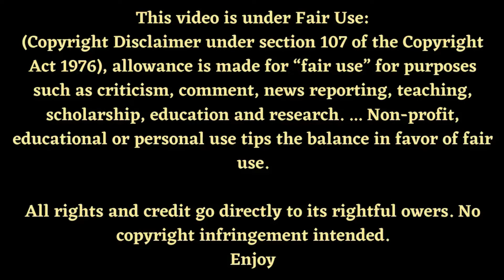custom night VS my heart rate 2 - Reaction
I know how hard it is to start a YouTube or Streaming channel, and not have a lot to spend. They are to tech I use for my videos.